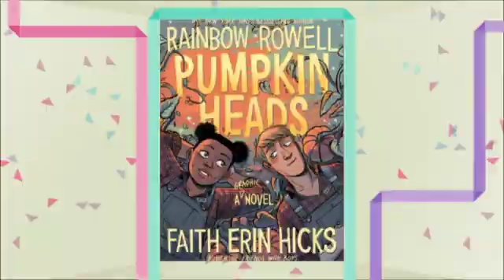2020 YALSA Teen Top Ten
See the books that were voted YALSA's Teen Top Ten